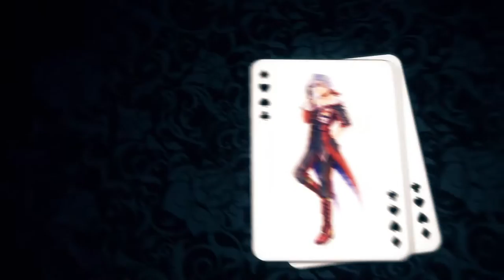Mystery ft. Tsurumaki Maki - Jonathan Parecki 【SynthV Original Song】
You're like a mystery my darling.

Sometimes love can feel like one big mystery. This is a song about that feel. First original with Synth V's wonderful Tsurumaki Maki in a hot minute - hope you like it!

I wrote this song while homeless after quitting my English teaching job and looking for work / a new place to live in Japan back in 2021. Since then I've reworked the mix / arrangement multiple times and am pretty happy with the final product. It's definitely been a wild few years recently but glad to be back on track. Let's get it.

Cheers,
Jonathan

【Mystery】
Music & Lyrics - Jonathan Parecki
Art - Arianna
Video - Neurology, Aoi Yunna
Vocals - Tsurumaki Maki

【LYRICS】
Lately I feel that we’ve grown distant
Things just aren’t how they used to be

I can’t take these games anymore
When will you stop playing around?

I just cannot read you not at all
Won’t you please just tell me one thing?
What are we? What am I to you? Oh!

Lately you’ve become so cold baby
When did things ever get this way?

I can’t take this stress anymore
When will you stop lying to me?

I just cannot tell what you’re thinking
Am I just a game to you baby?

What are we? What am I to you?

★Rachiet, Lily Ki, Lucia
Learn more about how to become one